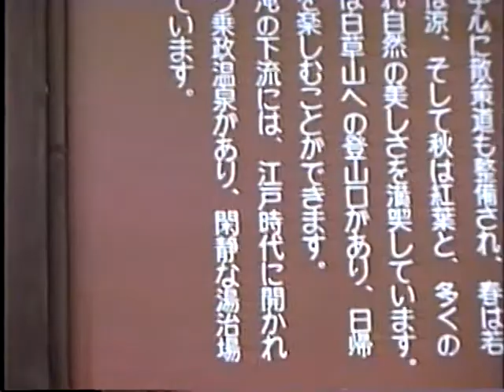下呂温泉 合掌村 (1990年) 当時のサイクリングカー